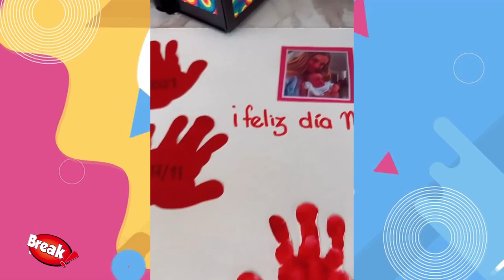DEYVIS OROSCO LE REGALÓ RELOJ DE 38 MIL SOLES A SU NOVIA POR EL DÍA DE LA MADRE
Este 14 de mayo del 2023, por el ‘Día de la Madre’, el cantante Deyvis Orosco sorprendió a Cassandra Sánchez De Lamadrid, madre de su hijo Milan, con un lujoso regalo.